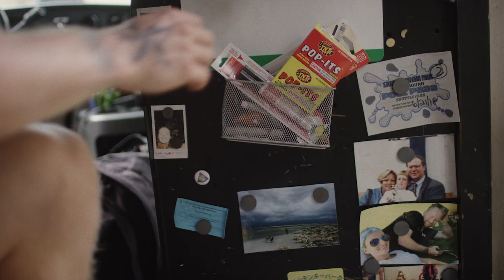The MLL Summer | Atlanta Blaze x StringKing Lacrosse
Join us as we follow the Atlanta Blaze as they take on the Charlotte Hounds in a great MLL matchup.

We traveled down to Atlanta to Scott Ratliff's house, where his teammates Matt Gibson and Tom Palasek were staying. Then we made our way up to Charleston in Gibby's home/van to watch them take on the Hounds.

A look at life in Major League Lacrosse unlike any other.

The official lacrosse head, shaft, & mesh supplier of the NLL & MLL.
The #1 mesh in college lacrosse.